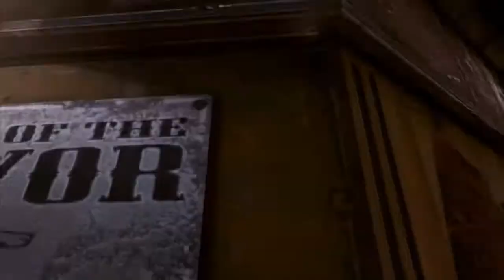Rage Walkthrough w/ Commentary Part 14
Me playing the new Rage game!!
WATCH IT NAOOO!!